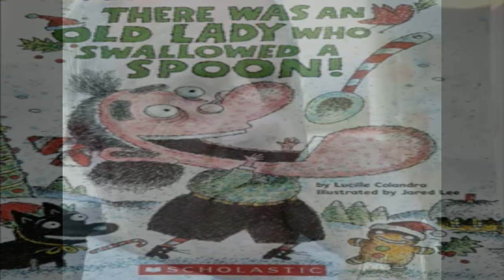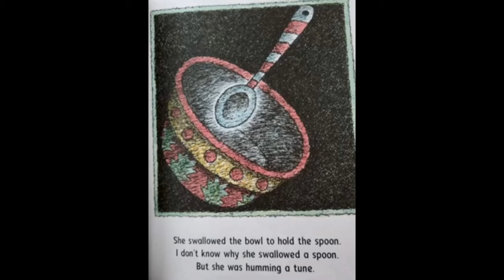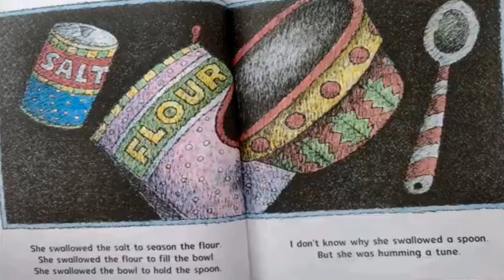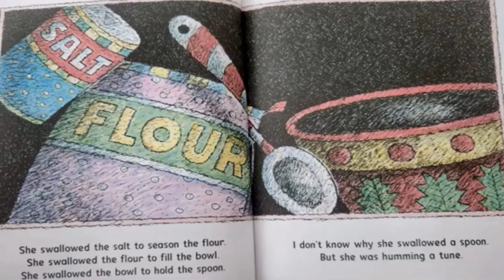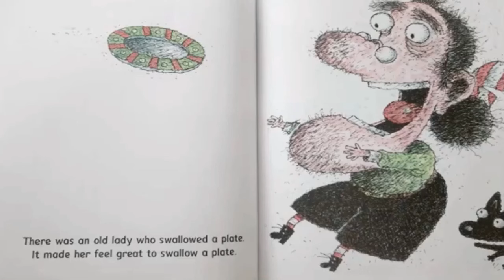There was an Old Lady who Swallowed a Spoon, read aloud storytime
There was an Old Lady who Swallowed a Spoon by Lucile Colandro and Jared Lee, read aloud storytime